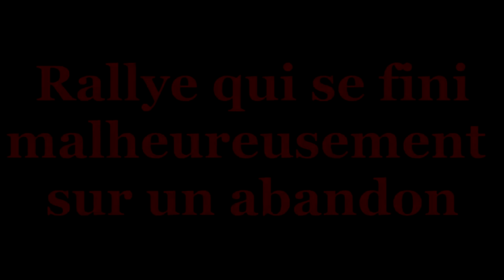Copie de lolo